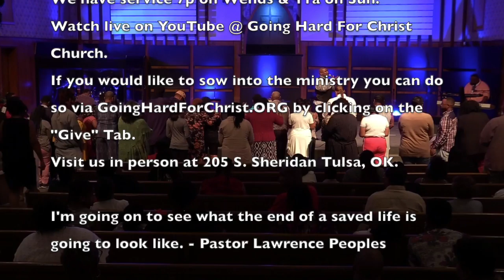Let God Put His Hands On You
Let God Put His Hands On You by Pastor Lawrence Peoples.

Come see us in person:
205 S. Sheridan Rd. Tulsa, OK 74112